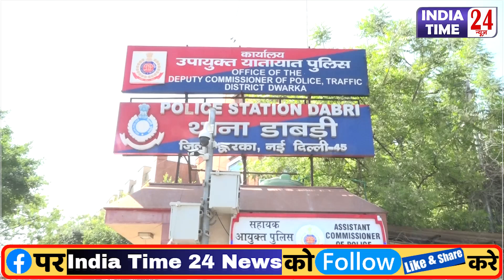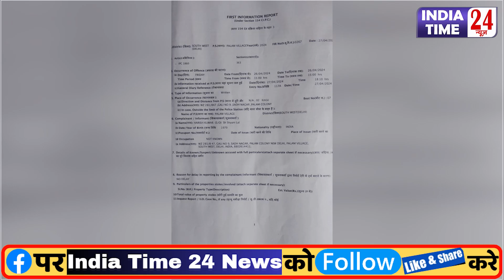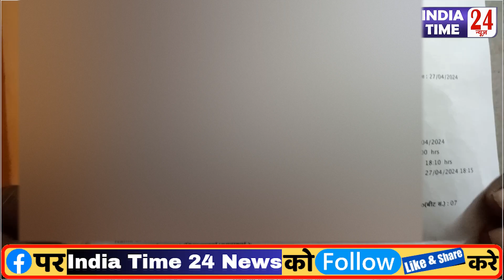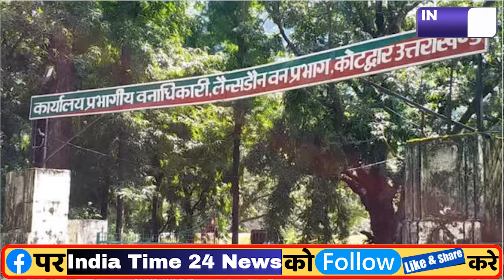पालम में आया "Love जेहाद" का मामला? 13 साल की लड़की सहेली बोलकर करती थी मुस्लिम से बात!